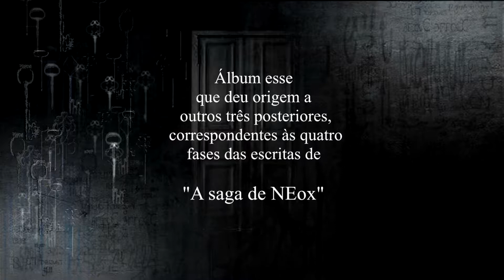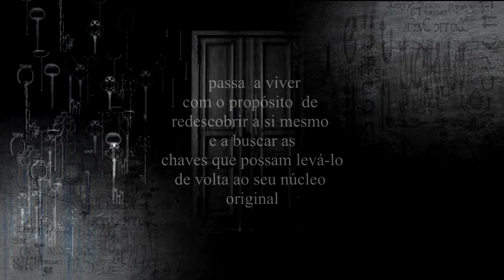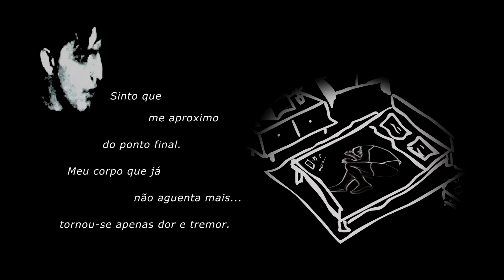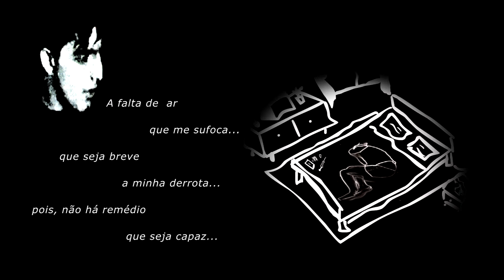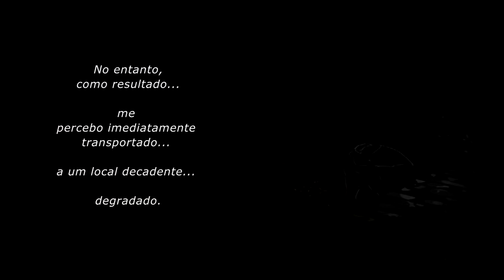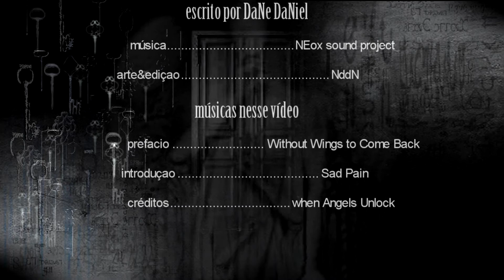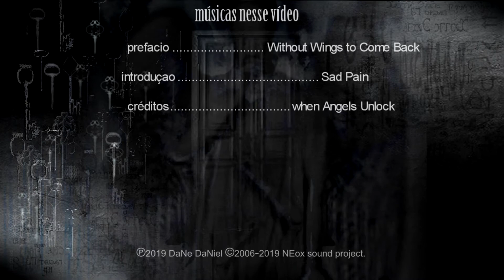A Saga de NEox - ( Um Conto de DaNe DaNiel ) # INTRODUÇÃO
"A saga de NEOX " (A busca por um Ser ...  para com a Fonte se restabelecer ...)  Audiolivro  em vídeo animado em HD  com narração e texto em português.

The saga of NEox" (The search for a Ser... to the source to restore...) will have the first chapter published next Monday, July 15-2019

A Short story narrated in Portuguese in animated video with text in two versions: portuguese and english.

Autor: DaNe DaNiel
Art&Edição: NddN